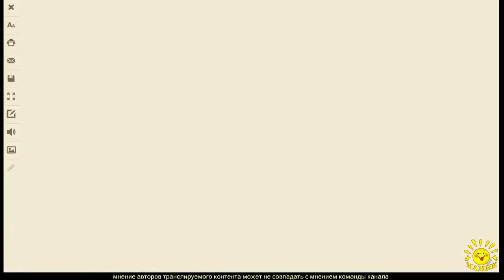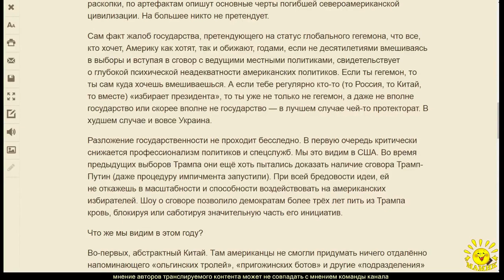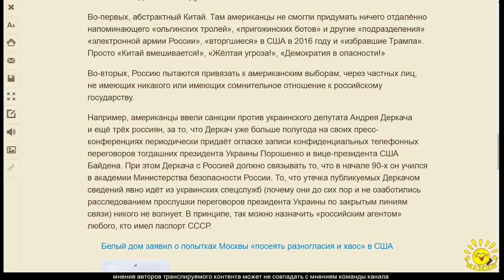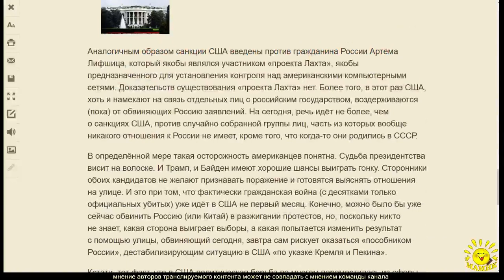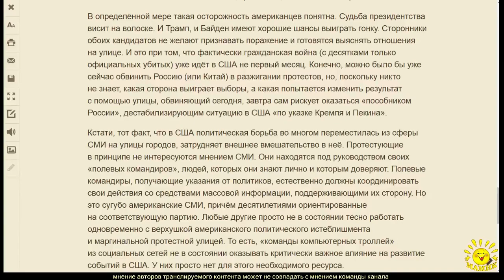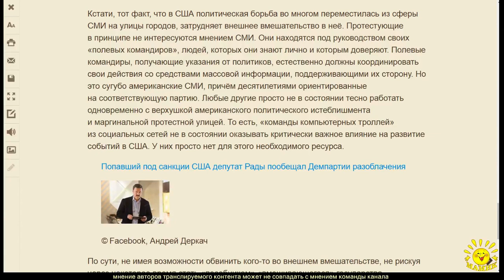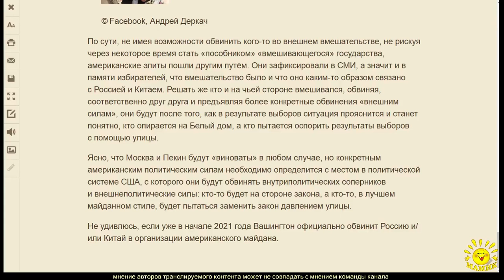Р. Ищенко. Российское «вмешательство»: от избрания Трампа, к ликвидации США